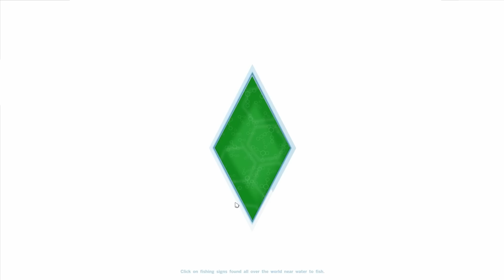Let's Play The Sims 4 Legacy Challenge S2! Part 12!